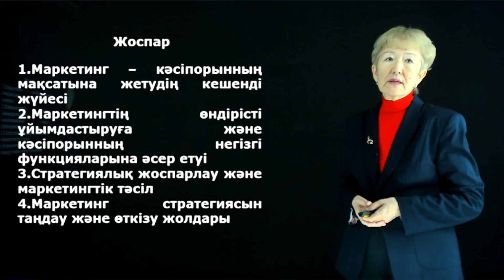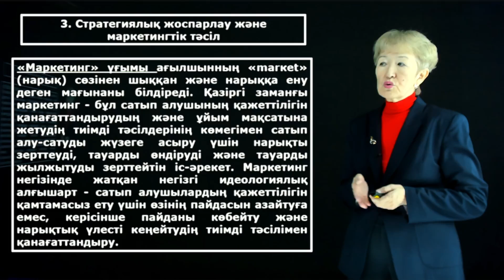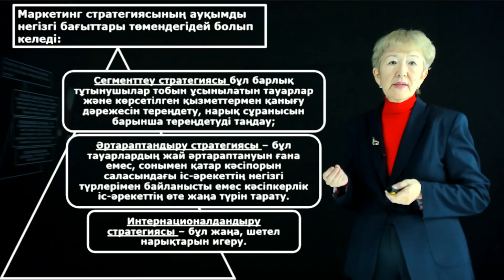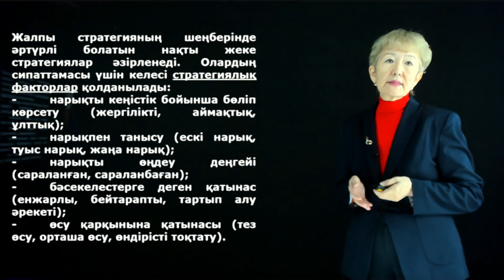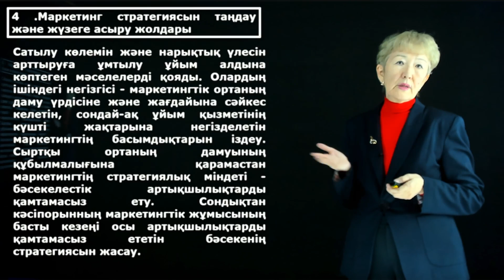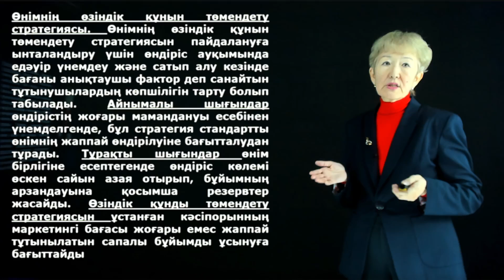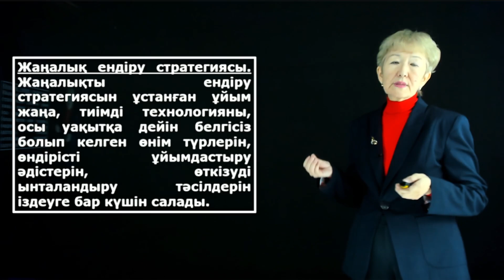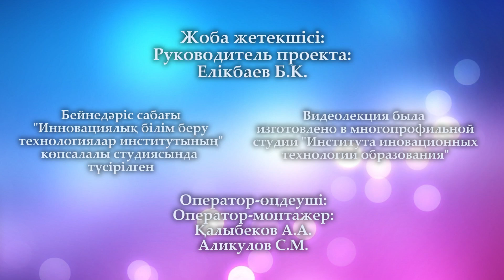Айдарова А.Б. - II. 10.Кәсіпорынның маркетингтік қызметі